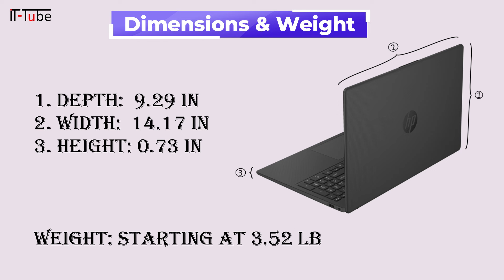HP 15-fd0047nr Laptop, Intel® Core™ i7, 8GB RAM, 128GB SSD, HD, Jet black New HP Laptop 2024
Uncover the power and style of the HP 15-fd0047nr Laptop, featuring an Intel® Core™ i7 processor, 8GB of RAM, and a 128GB SSD. This sleek, jet black laptop is designed to deliver top-notch performance for your daily computing needs. Whether you're tackling work projects, streaming videos, or browsing the web, the HP 15-fd0047nr ensures a smooth and efficient experience. With its HD display, enjoy vibrant visuals and crisp images. Join us as we delve into the specifications, performance, and design of this new HP laptop, making it a great addition to your tech arsenal in 2024.

Thankyou